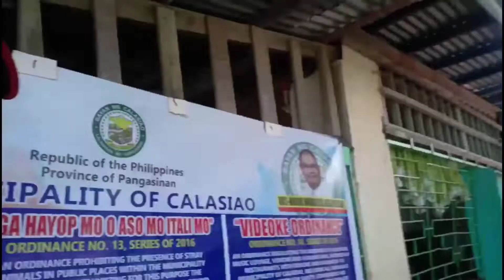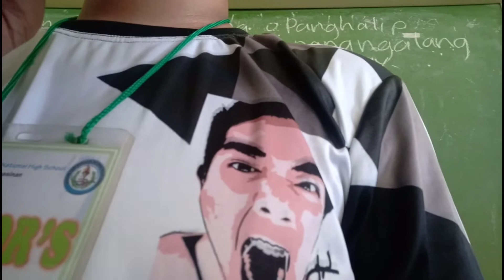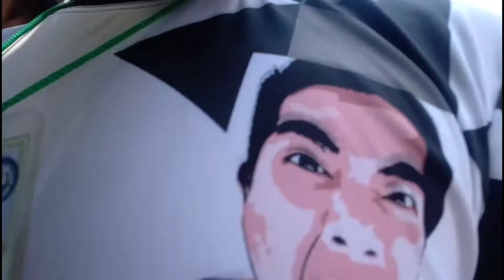surpresang bisita "gone wrong" HAHAHA